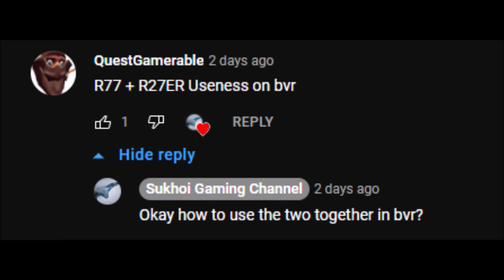DCS: Tactical Analysis | You're Using It Wrong | Multiplayer